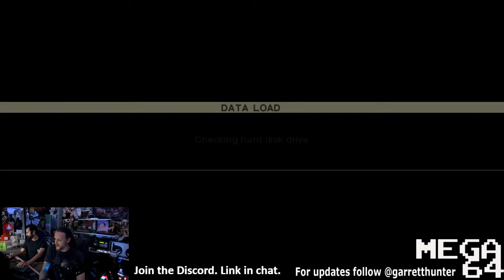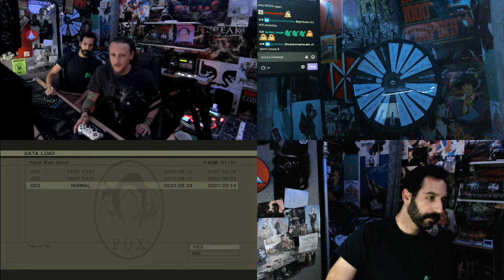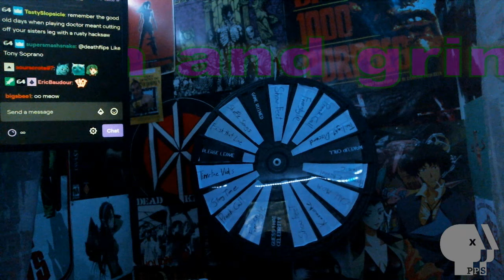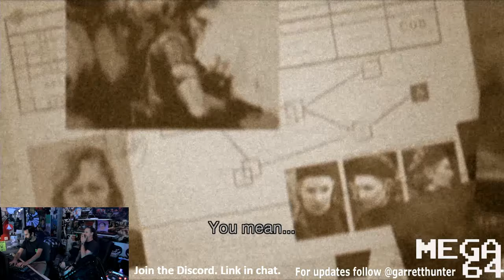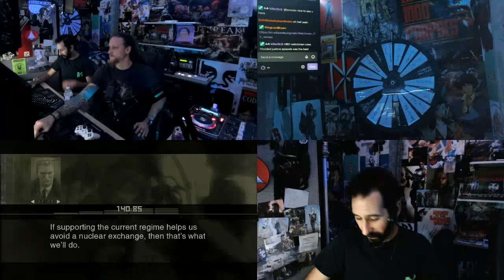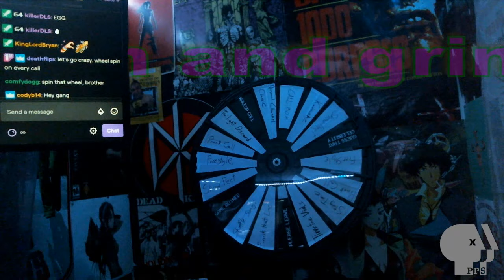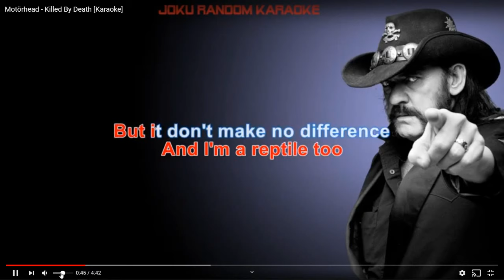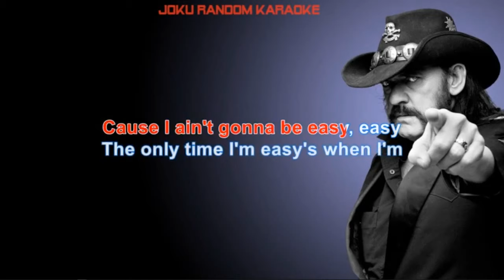Poorly Played Stream #367 Reticulated Python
Garrett Hunter and Bryan Abou Chacra commence the main mission of MGS3. Great callers come through on the Discord as the Metal Gear Summer Stream solders on.